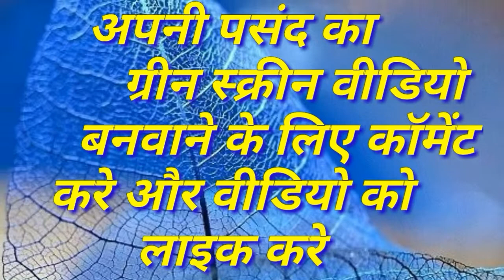Wedding green screen vfx video wanderful background now project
Jay Mata Green vfx

wedding green screen video

green screen hd video

green screen video mixing kinmaster

Queries solved

1. Green screen kaise banyae

2.Green screen mixing kaise kare

3.Super power green screen

4.shadee green screen video kaise kare